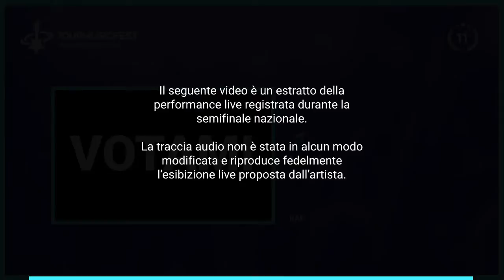TMF Video Contest Award 2018 - Maxtino - Mitraglia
Tour Music Fest - The European Music Contest
Video Contest Award 2018

Vuoi assistere alla finale Europea del Tour Music Fest? Visita il sito ufficiale
Vuoi partecipare alla prossima edizione del Tour Music Fest? Visita il sito

TMF Video Contest Award 2018

Finalità

Il Video Contest del Tour Music Fest è una competizione online che ha come obiettivo quello di promuovere e sostenere gli artisti emergenti, offrendo un’occasione importante di visibilità ai progetti artistici che hanno preso parte al Tour Music Fest - The European Music Contest - XI Edizione - Anno 2018.

Chi Partecipa?

Al Video Contest partecipano tutti gli artisti che hanno preso parte alle finali nazionali in UK, Spagna, Malta e Italia.

Votazione

Per poter effettuare la votazione è indispensabile avere un account Facebook. La votazione del contest viene effettuata esclusivamente tramite il sito ufficiale all’indirizzo cliccando sul pulsante “VOTA” posto in basso al video di ogni artista partecipante La votazione per l’Italia partirà il giorno 16 Novembre dalle ore 16 e terminerà il 26 Novembre 2018 alle ore 15.

Classifica Generale

Gli artisti che avranno ricevuto il maggior numero di voti per ciascuna nazione, indipendentemente dalla categoria artistica, vinceranno il “TMF Video Contest Award” del Tour Music Fest con l’esibizione sul palco della Finale Europea del Tour Music Fest in programma il giorno 1 Dicembre 2018 presso l’Auditorium del Massimo a Roma.

Classifica per categoria

Oltre alla classifica generale ci saranno le classifiche di gradimento per categoria. Gli artisti che arriveranno primi nelle rispettive categorie, e che avranno ricevuto un minimo di 200 voti, vinceranno la partecipazione gratuita alla prossima edizione del Tour Music Fest - The European Music Contest XII edizione.

Premi per il pubblico
Tra il pubblico votante verranno scelti, in maniera del tutto casuale, 5 utenti votanti che riceveranno in premio la maglietta ufficiale del Tour Music Fest e 5 pass vip per la finale internazionale del Tour Music Fest.